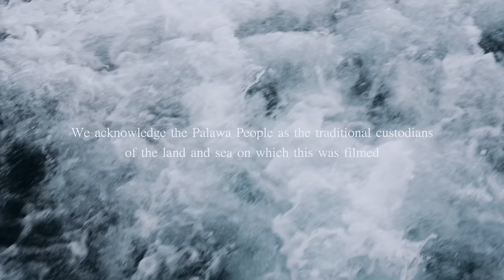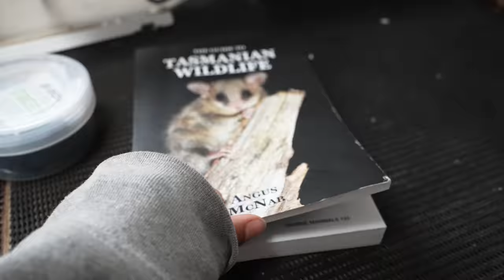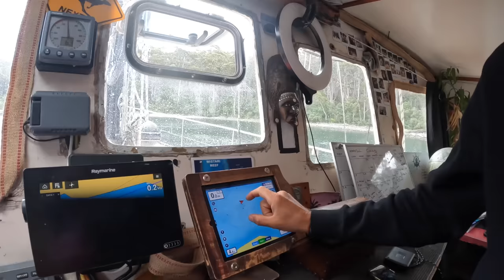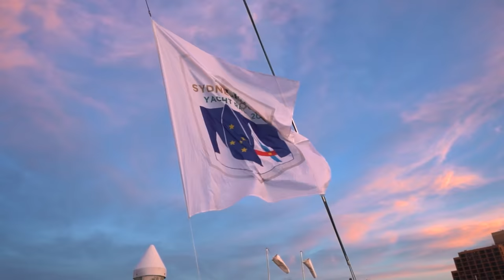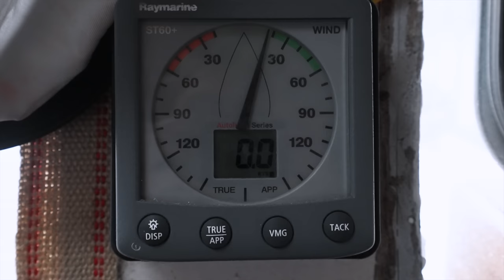Tasmania: A Journey to the Edge of the Earth | Australian Nature Documentary in 4K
Welcome aboard, we hope you can take a little time out of your day to sit back, relax and join the crew of Expedition Drenched on a sailing adventure to the edge of the world in our very first DOCUMENTARY! In this full documentary, we'll take you on a rare journey through Tasmania's rugged coastline, showcasing its stunning landscapes and diverse ecosystems. From fluffy wombats to playful dolphins, curious seals, and giant sea birds, Tasmania is home to some of the most unique and fascinating creatures on the planet.
But the path less travelled is usually that way for a reason… And that’s because this is no easy journey. To sail around this island we had to be prepared for some of the most tiring and testing sails we’d ever experience. All the while, filming as much as we can of the journey and what we discover, in the hope that it will inspire profound care and love for our natural world.

And if you REALLY REALLY enjoyed this & want to take an extra step in supporting our work you can give us a Super Thanks on YouTube or head over to our Patreon

A huge thanks to the entire crew for making this journey absolutely incredible!
And to our partners for their tremendous support:
Nauticam/Scubapix for helping us bring the images of the underwater world to the world
PredictWind for keeping us safe by keeping an eye on the weather

If you would like to learn more about The Spotted Hand Fish which is the world first protected fish species, it is critically endangered and ONLY lives at this anchorage with an estimated population of 3,000 Please

If you would like to learn more about the indigenous Palawa people of Tasmania please

Chapters:
0:00 Intro
1:30 Hiking in Wineglass Bay
4:24 Sailing Emergency
6:58 Wombats of Maria Island
10:05 Dolphin Super Pod at Sahul Shelf
14:26 Cave Diving in Eagle Hawk Neck
18:57 Swimming with Seals at Thumbs Point
22:54 Wreck Dive in Fortescue Bay
25:57 Handfish in Hobart
28:38 Sailing to the Bottom of Aus in Roaring 40's
31:16 South West National Park
33:41 Outro